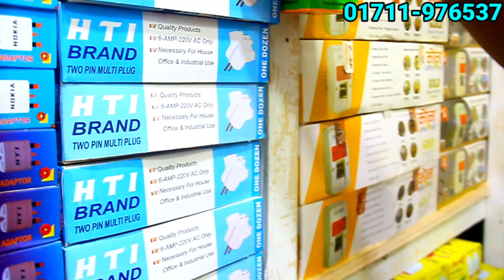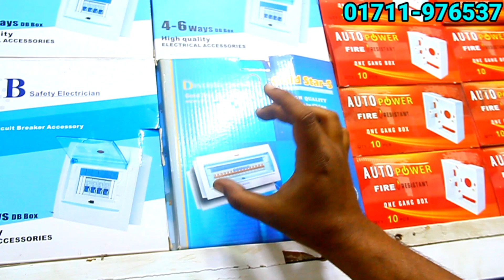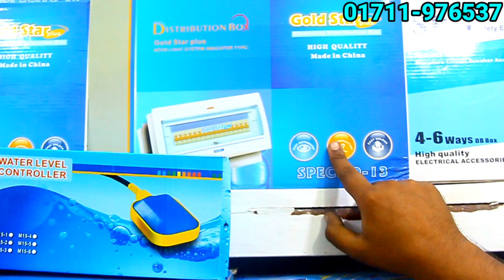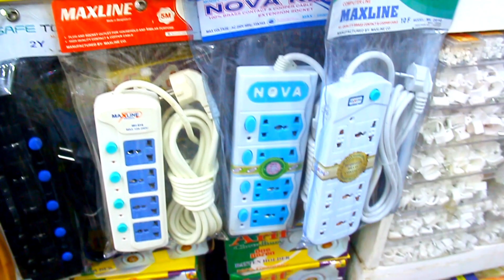নতুন বাড়ি বা ফ্ল্যাটের কারেন্টের জন্য সুইচ সকেট ফ্যানের রেগুলেটর পাইকারি দামে কিনুন। Hossain VLOGS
নতুন বাড়ি বা ফ্ল্যাটের কারেন্টের জন্য সুইচ সকেট ফ্যানের রেগুলেটর পাইকারি দামে কিনুন।  গ্যাং সুইচ পাইকারি মার্কেট || Electronics Wholesale Market
Address: খান লাইট হাউজ
দোকান নং-১৬৩, আলকরিম  মার্কেট,নবাবপুর,ঢাকা-1000।
 আপনার পণ্য বা প্রতিষ্ঠানের বিজ্ঞাপনের জন্য যোগাযোগ করুন- 🔴
৩/প্রতিষ্ঠানের বিজ্ঞাপনের জন্য কল করুন অযথা কল দিবেন না। মোবাইল বা ইমু নাম্বারঃ- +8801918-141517
নিজে নামাজ পড়ুন, অন্যকে নামাজে  উৎসাহিত করুন।